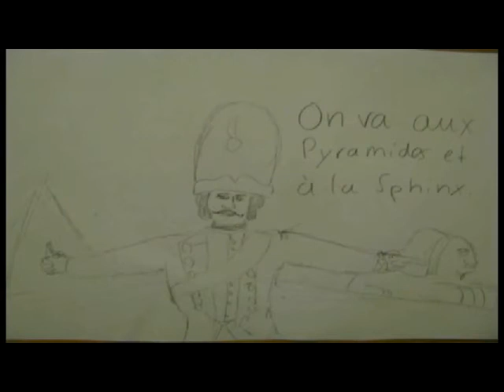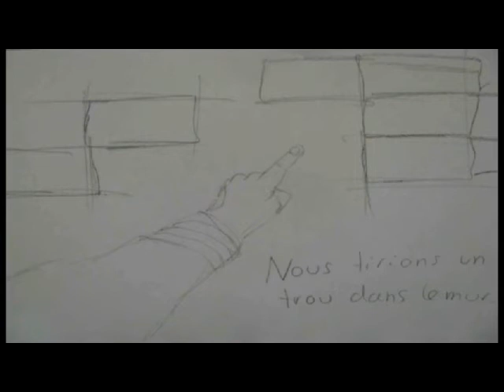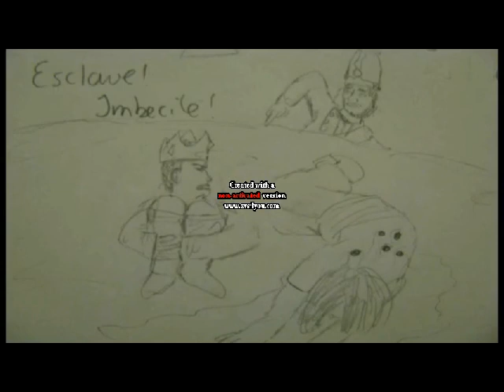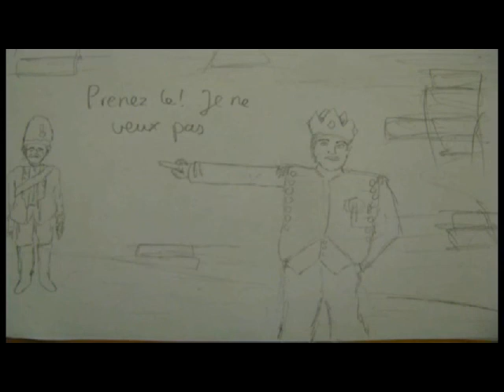Alors on Tourne